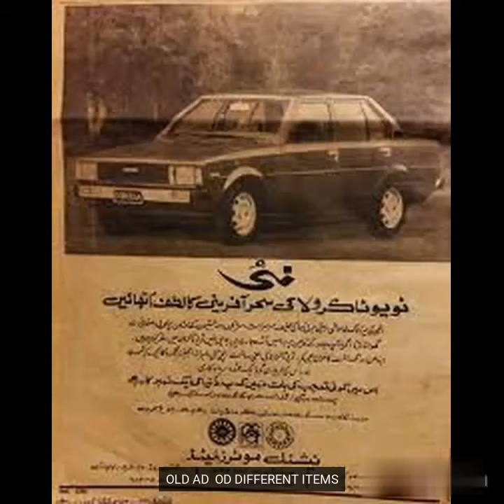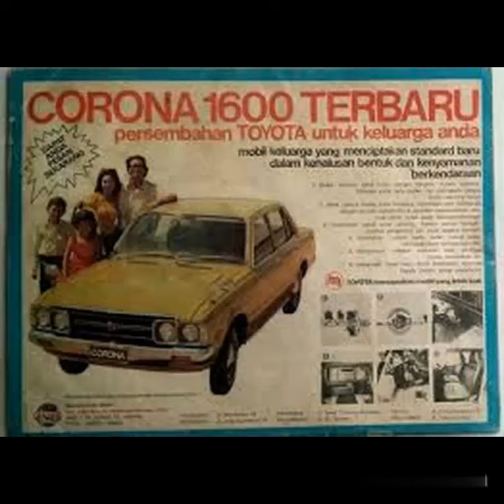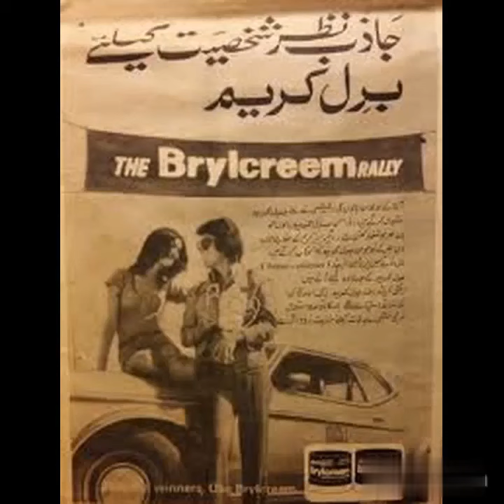ads old news paper ads